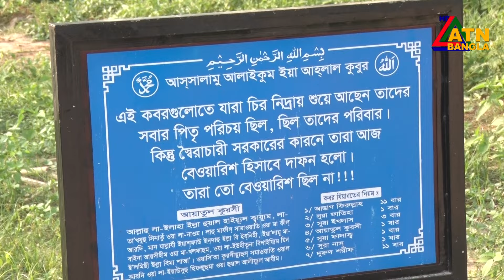জুলাই বিপ্লবের শততম দিনে শহীদ এবং আহতদের গভীর শ্রদ্ধায় স্মরণ করছে ছাত্র-জনতা | ATN Bangla News